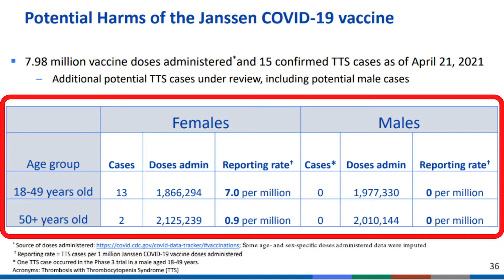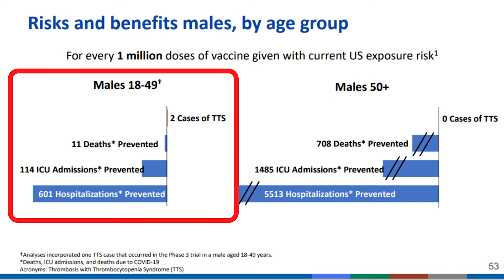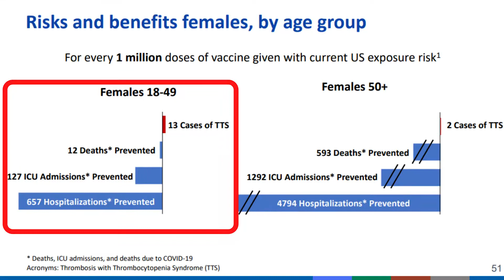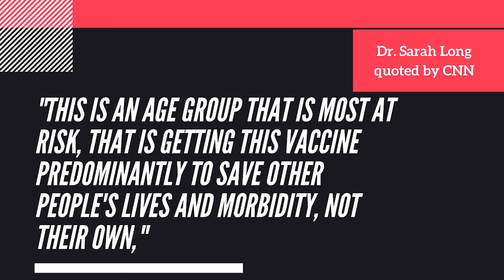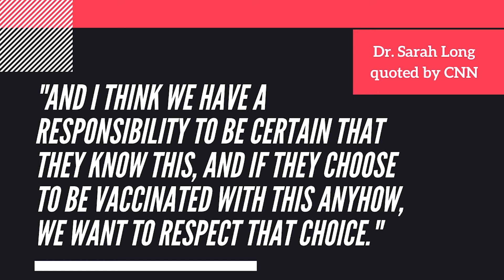Women's health risk with covid vaccine, j&j blood clot risk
❗Dr. Scott Bland is now offering Concierge Obesity Medicine Care through his clinic, Ally Wellness Center, PLLC.

❗Work with one of Dr. Bland’s hand picked coaches to reach your life or business goals:

👉Get Active (Army ACFT equipment):
➡️Weight Sled
➡️Medicine Ball
➡️Trap Barbell
➡️Bumper Weight Plates
➡️Kettle bell

✅ Learn:
Audible Membership
➡️“Easy Way to Quite Smoking” - Allen Carr
➡️“Proximity Principle” - Ken Coleman
➡️“Own Your Zone” - Daniel Hastings
➡️“Power of Consistency” - Weldon Long
➡️“Extreme Ownership” - Jocko Willink/Leif Babin

Dr. Scott Bland is a board certified obesity and family physician striving to increase access to accurate health information.

The information shared is intended to serve as educational information and is not intended or implied to be a substitute for professional medical advice, diagnosis or treatment. Youtube videos are not the practice of medicine.  All content, including text, graphics, images, and information is for general information purposes only. Any video or conversation on Youtube does not replace a consultation with your own physician and does not ever establish a physician/patient relationship under any circumstances.

At the time this video was published Dr. Scott Bland has never been on paid retainer, speaker’s panel or received commission from any pharmaceutical manufacturer for sales/research/prescription of any medication.  *some states document meals provided for informational sessions about medications/services which has happened on occasion*

0:00 Intro
0:36 Data shows risk disparity
1:10 New FDA warning issued
1:50 Risk of clotting with J&J vaccine
2:40 Risk/benefit for men over 50
3:05 Risk/benefit for men under 50
3:30 Risk/benefit for women over 50
3:55 Risk/benefit for women under 50
4:34 Does the FDA warning statement fully reflect risk?
5:40 The importance of informed consent with vaccine decisions

CDC Slide Presentation (screen shots used in this video)

FDA patient info sheet for jj vaccine (excerpt quoted in this video)
Janssen COVID-19 Vaccine EUA Fact Sheet for Recipients and Caregivers 04232021 (fda.gov)

CNN quoting Dr. Sarah Long (ACIP member)
CDC, FDA lift pause on using J&J's coronavirus vaccine, add safety warning - CNN